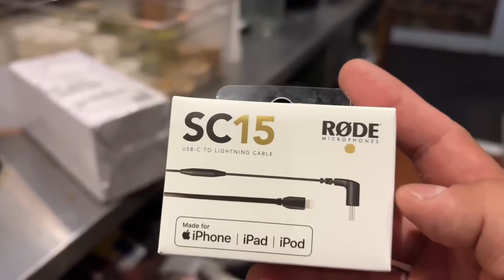The best microphone accessory for the iPhone!